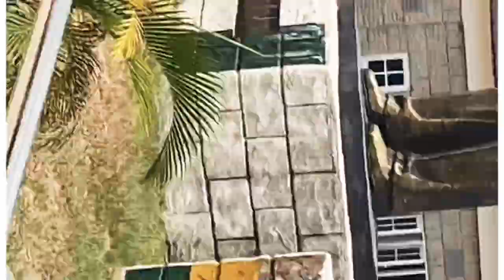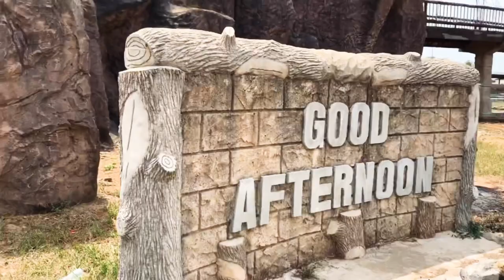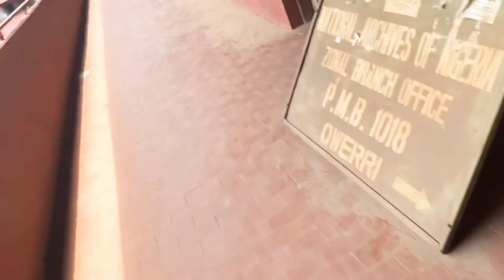THE STATUE MUSEUM IN NIGERIA WHAT IS IN IT!!! OWERRI, NIGERIA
Taking you from one of the beautiful places😻in Owerri the capital city of Imo state, Nigeria to the DIRTEST Federal  Secretariat🤮I have been to my whole life and then the best French institution in Owerri.

Hi fam, I am EZINNE Iheaturu , Zee for short.I am from Imo, Nigeria. I hope you love my channel,continue to check it out and support me. I post 2-3 videos aweek. Love you

I hope you’re staying safe ??do you remember His plans for you? The are for good not evil to give you that expected end. Tarry on!!God is still on the throne💜

rochas okorocha,governor rochas okorocha,rochas,okorocha,rochas okorocha steal,rochas okorocha of imo state,governor rochas okorocha broadcast,nigeria needs only one senator per state- rochas okorocha,governor okorocha,rochas okorocha storm house of rep as two imo members defect to apc,rochasokorocha,rochas okorocha : $16bn power spending is like a drop of water in an ocean,rochas okorocha : $16billion into power is like a drop of water in an ocean

minneapolispolicedepartment

minneapolis police,wcco 4 news,black lives matter,george floyd,george floyd death scene,george floyd fox

today trending troll in tamil,today trending videos in tamil,today trending troll latest